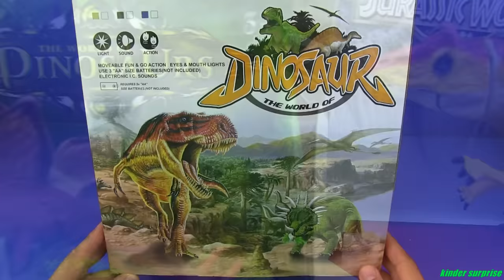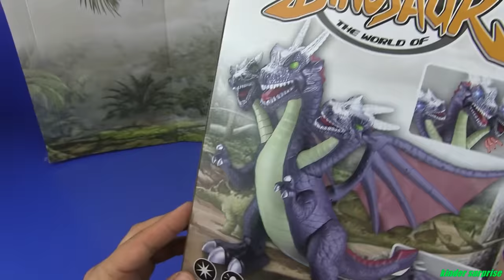Dinosaurs Jurassic World !!! Velociraptor,Allosaurus,T-Rex, Dragons and more ! TOYS FOR KIDS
SURPRISE TOYS - Dinosaurs Jurassic World !!! Velociraptor,Allosaurus,T-Rex, Dragons and more ! TOYS FOR KIDS - VIDEO FOR KIDS !!!